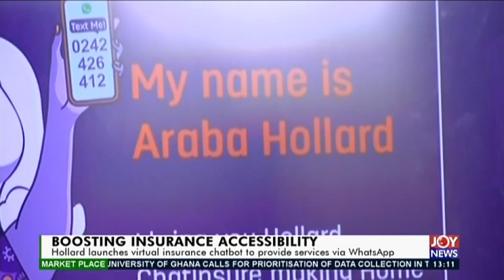Hollard launches virtual insurance chatbot to provide services via WhatsApp (11-6-20)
Boosting Insurance Accessibility: Hollard launches virtual insurance chatbot to provide services via WhatsApp - The Market Place on JoyNews (11-6-20)